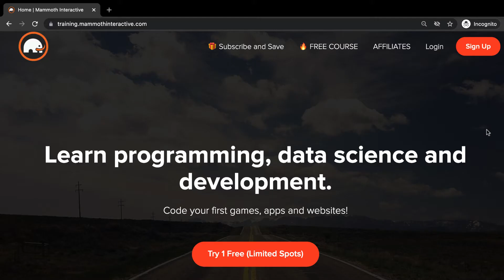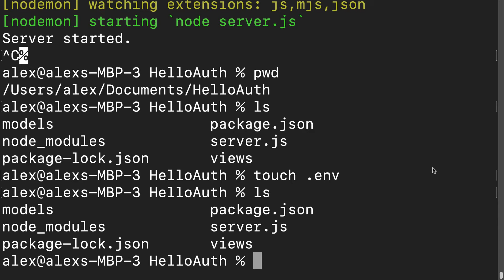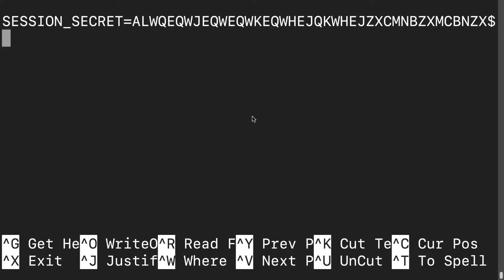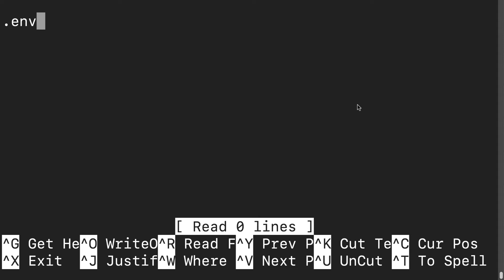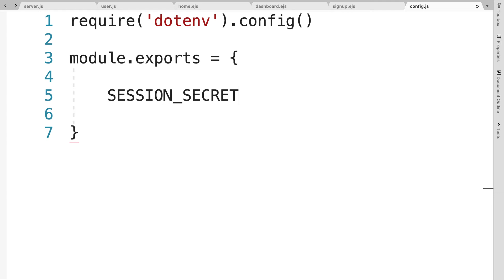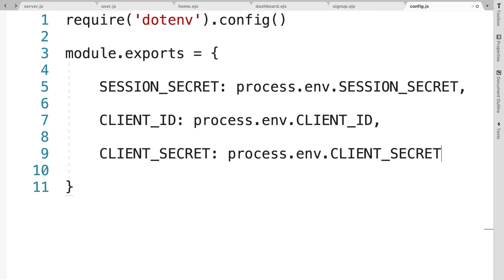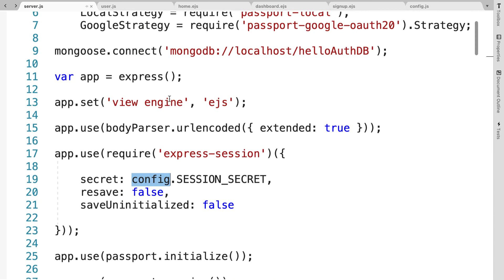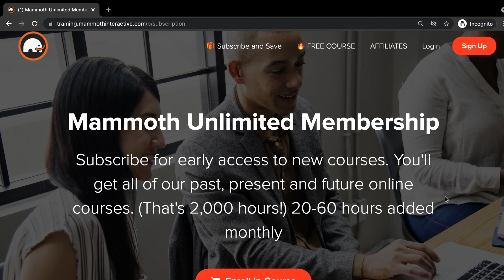Use dotenv to build Env File - Environment Variables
Use .env to hide secret variables and data.

 ● Build and use .env file in the easiest way possible!
● Use environment variables to keep secret keys secure
● Build a .env file
● Automatically prevent the .env file from being uploaded to Github
● Works on Mac, Windows and Linux!